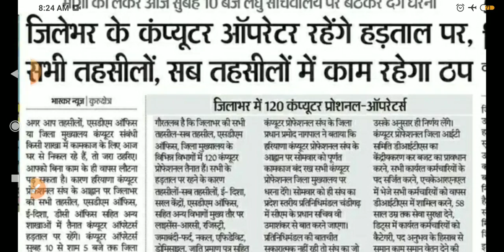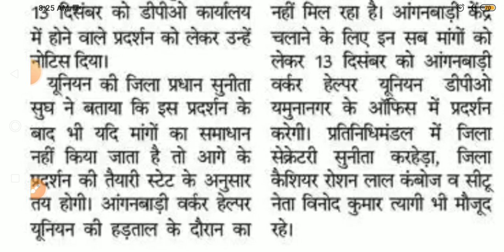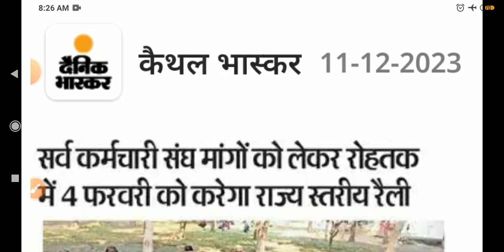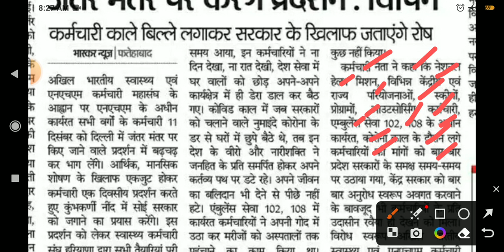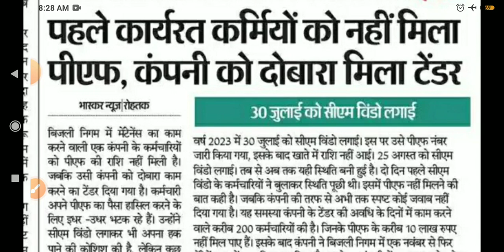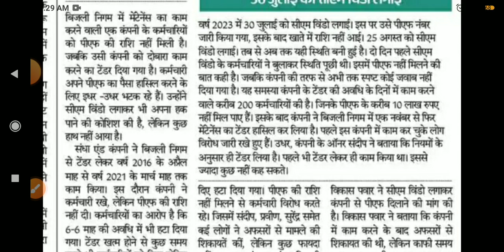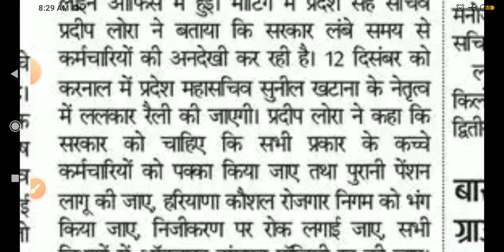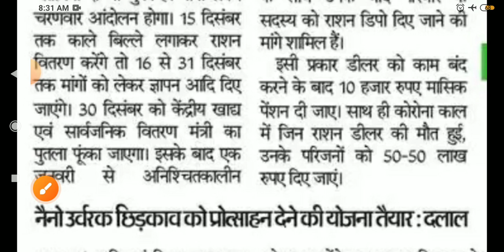कच्चे कर्मचारी खबरें हरियाणा 11 December 2023